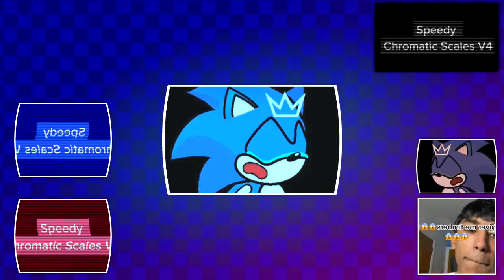(YTPMV) Speedy.FN's Acid Medicine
was bored during call on discord, and then I made this because why not.

source - recolored sonic with crown (aka speedy.fn on tiktok)